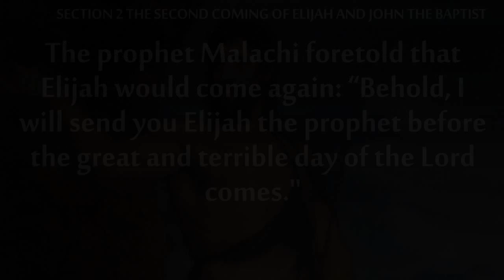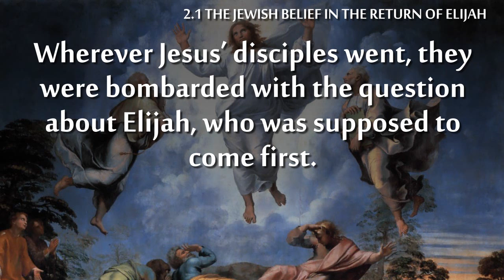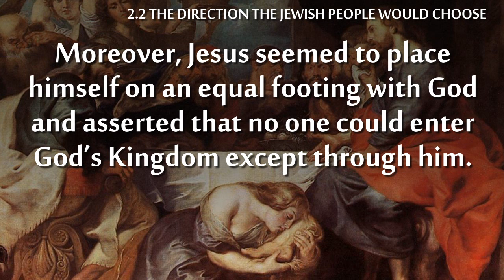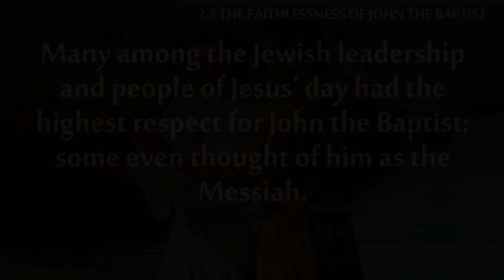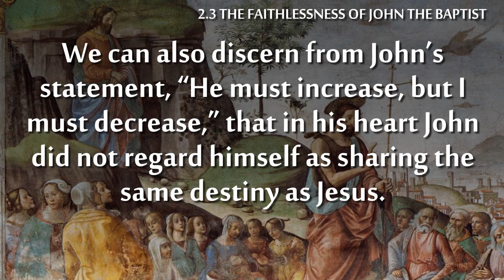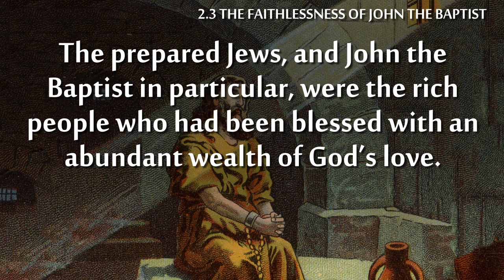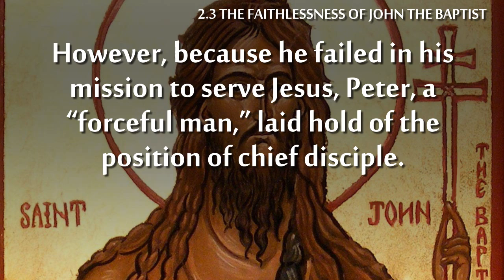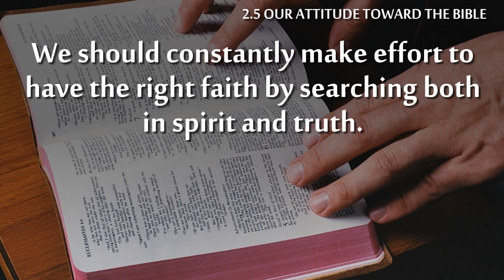Word for Word - The Messiah: Part 2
I made these videos upon the request of Margaret Kim, an older member of our church community. The Divine Principle is an amazing truth that needs to be shared. But often when we given Divine Principle lectures, we add our own content to it to spice it up, and as a result, we taint the original meaning. This series is meant to share the truth as it is, word for word. Although each video is around 30 minutes long, it is surprisingly easy to listen to, and the pictures and music aid in the comprehension of the words. If you are interested in the Divine Principle, this is a good place to start.

Tags: Divine Principle Audio Recording Reading Podcast Listen